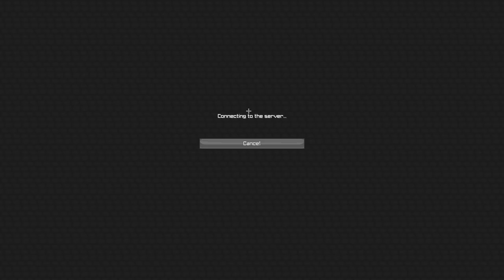Ops studio lag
YES

Keyboard:  Custom

Pack: bottom right

Song: Ask in the comments

Subs: 122

Tags lol

regedit tweak, regedit automatically closes, regedit anti kb, regedit administrator disabled, best regedit, minecraft gang member